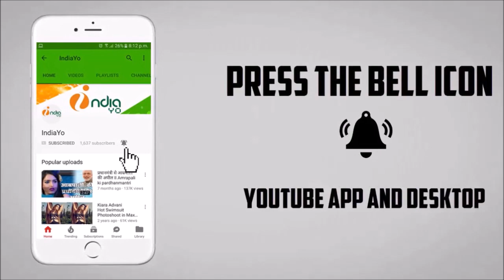Vivah Bhojpuri Film (विवाह) - Pradeep Panday "Chintu", Akshara Singh - Coming Soon